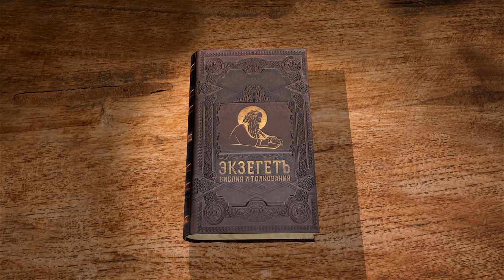Бытие. Глава 32 "Иаков получает имя Израиль" Священник Антоний Лакирев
Команда Экзегет.

🔸  Видение ополчения Божьего
🔸  Иаков посылает вестника к Исаву
🔸  Молитвенное обращение Иакова к Господу
🔸  Дары Иакова для милостивой встречи с Исавом
🔸  Борение Иакова с Богом
🔸  Иаков получает имя Израиль
🔸  "Я видел Бога лицем к лицу, и сохранилась душа моя"